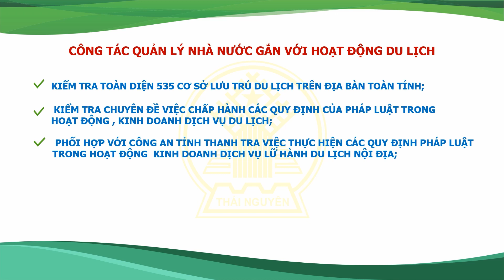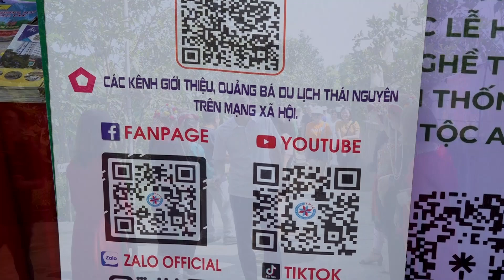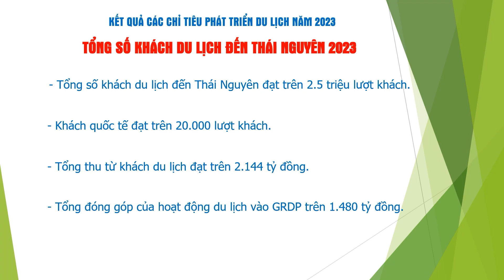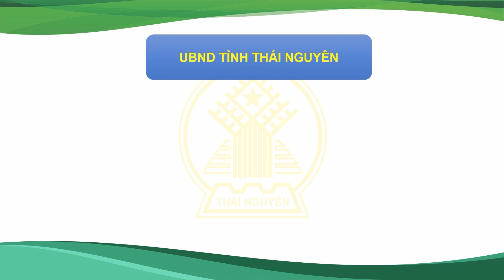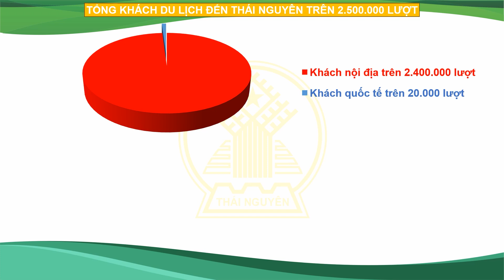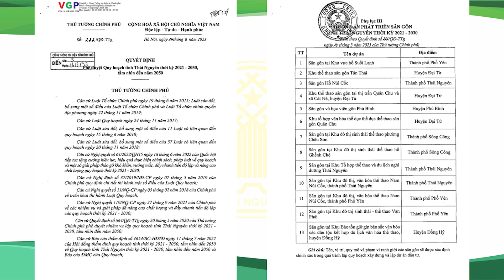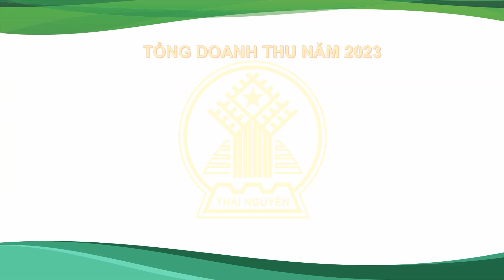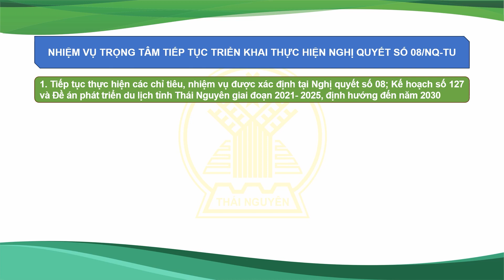Kết quả công tác phát triển Du lịch năm 2023, nhiệm vụ trọng tâm năm 2024 của tỉnh Thái Nguyên